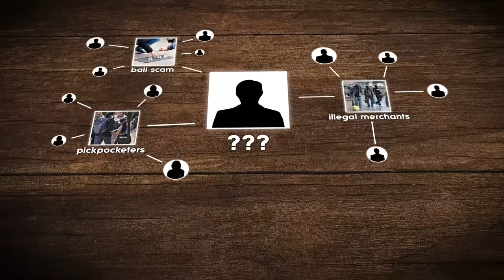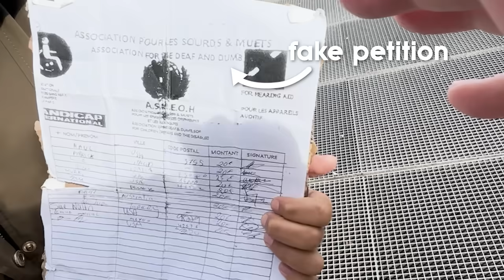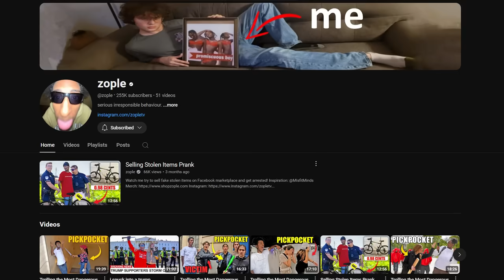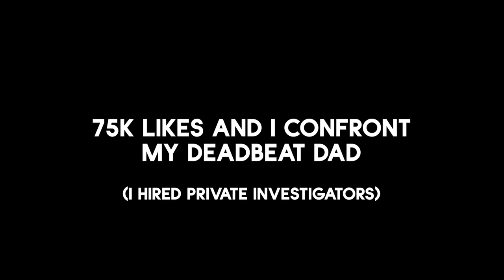Catching the Most Dangerous Thieves in Europe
I Exposed The Biggest Criminal Ring In Paris…